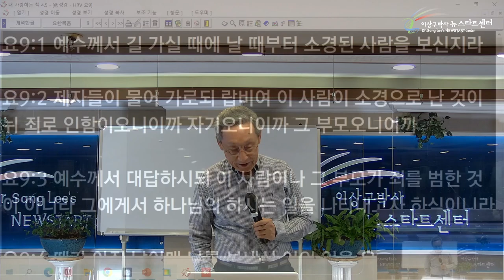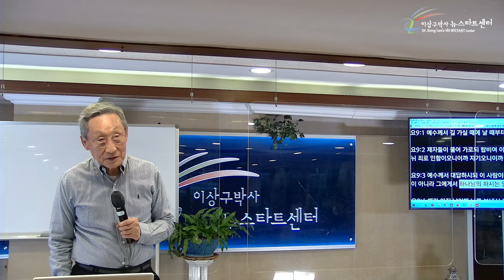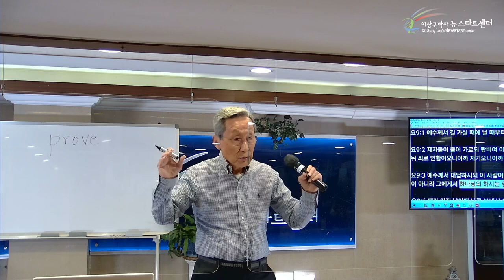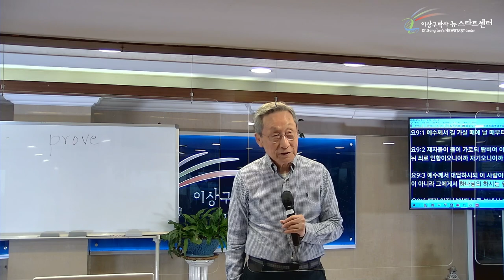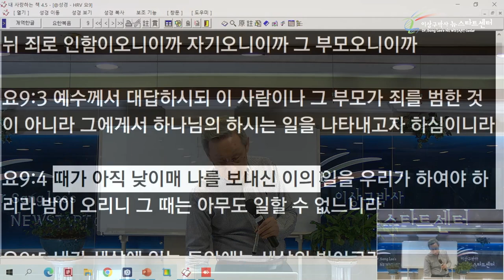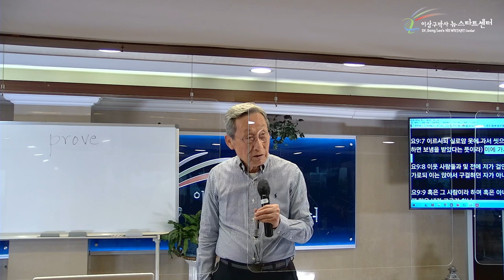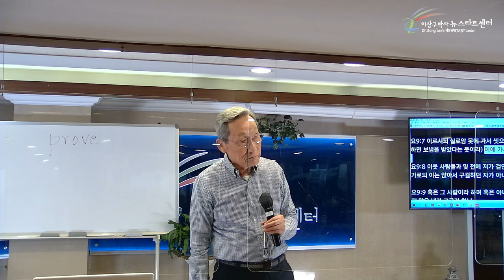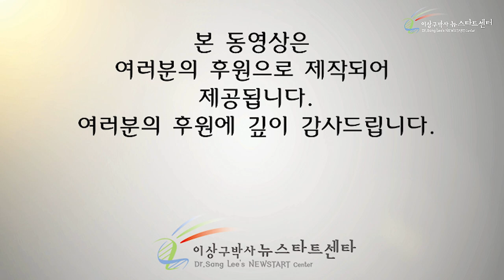[18강] 하나님이 소경으로 태어나게 하셨다고?